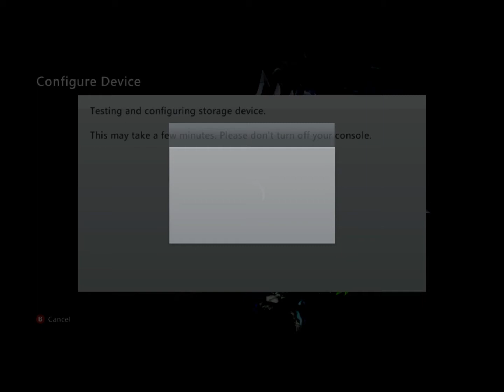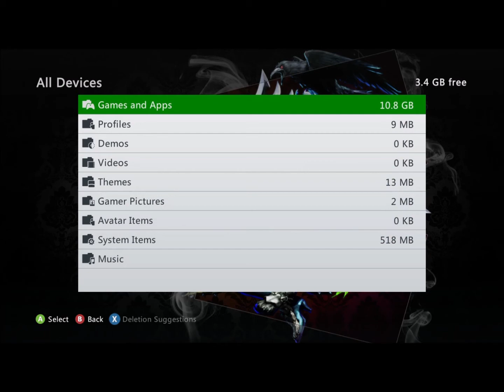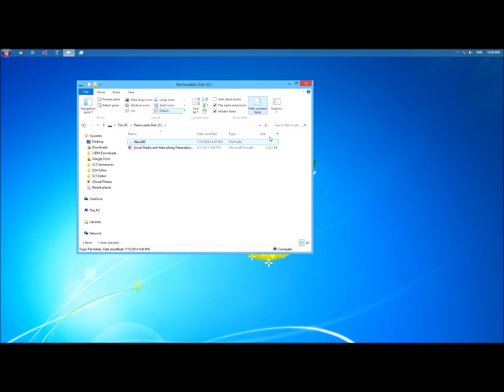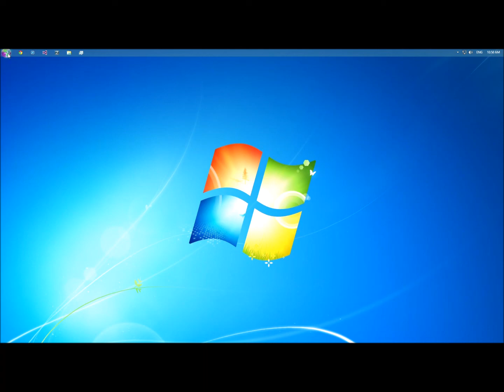OUTDATED: Soulcalibur 5 Editor -- Tutorial 0: Horizon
to download the editor!
You will also need this .Net Framework, download and install this.